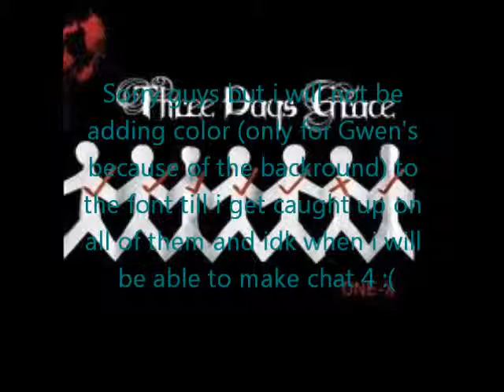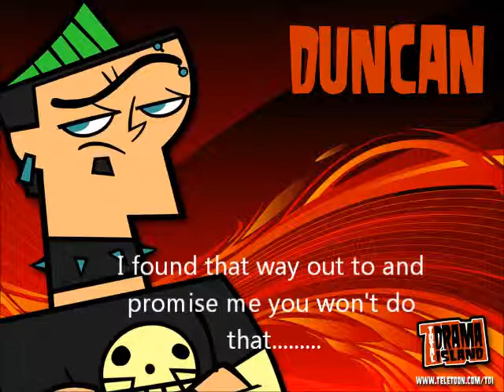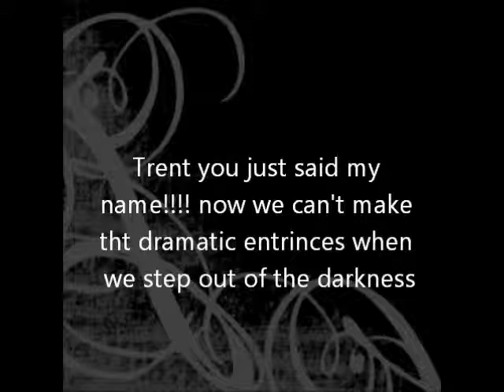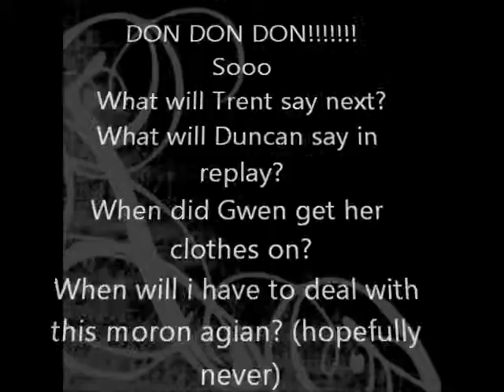TDL ep 3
3 ep yay but now i have to make the rest :( this is goin to be a long next few days